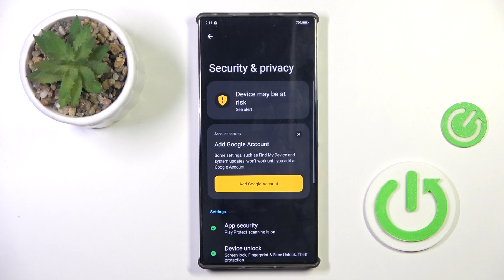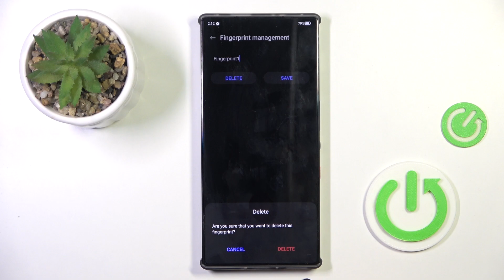ZTE Nubia Red Magic 10 Pro: How to Add a Fingerprint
In this video, we’ll show you how to add a fingerprint to your ZTE Nubia Red Magic 10 Pro for added security and convenience. By setting up fingerprint recognition, you can unlock your device quickly and securely. Follow along as we guide you through the simple steps to set up your fingerprint.

How to add a fingerprint on your ZTE Nubia Red Magic 10 Pro?
How to set up fingerprint unlocking on ZTE Nubia Red Magic 10 Pro?
How to manage and remove fingerprints on your ZTE Nubia Red Magic 10 Pro?